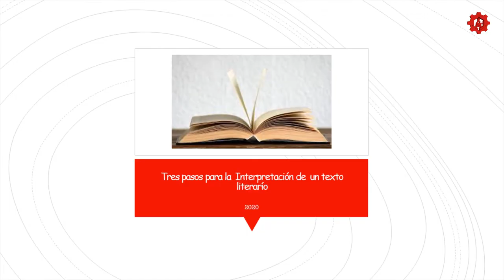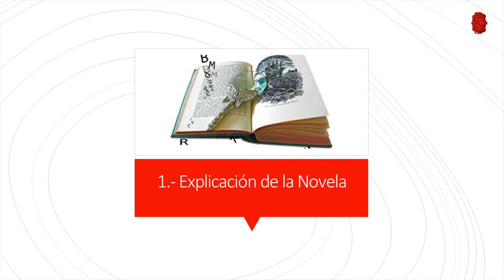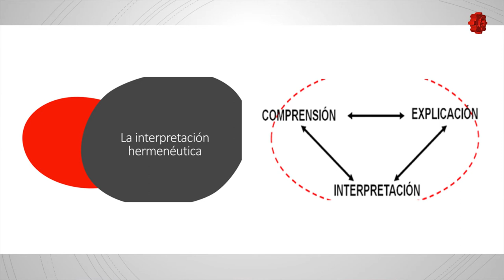Estrategias Docentes/Buena práctica de lectura/20200313-CE1920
Estrategias Docentes. Buena práctica de Lectura. Introducción a la comprensión lectora. Conduce: Doctor Mauricio Tellez. Fecha de emisión: 13 de marzo 2020. Este y otros programas los puedes ver Producciones con fines educativos a cargo del Lic. Ernesto Gutiérrez Garcés - Director General de Educación Secundaria Técnica en la CDMX.